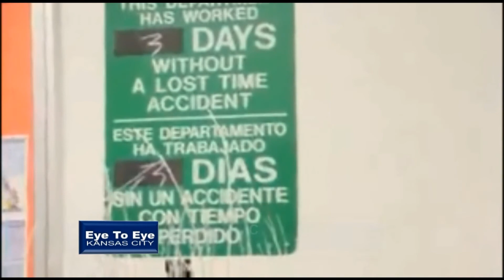Eye To Eye show hd 6.wmv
Galvin Berkley discusses with you the latest issues, topics, and information that is going on current. He also gives his opinion on these issues of interest. Galvin also talks with his friend, Katherine Rucker about past issues covered on this show.